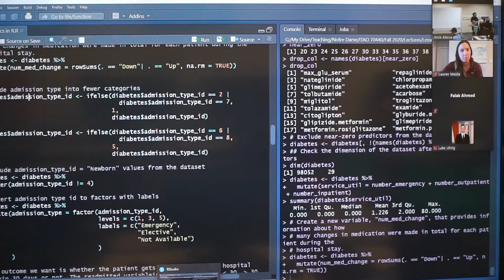Master of Science in Business Analytics (MSBA) - Notre Dame's Chicago Campus Program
Embark on a transformative journey with the Master of Science in Business Analytics (MSBA) program at Notre Dame, uniquely tailored for professionals in the vibrant setting of Chicago. This STEM-designated degree program caters specifically to individuals early in their careers or recent graduates eager to delve deep into the analytics field.

The Notre Dame MSBA in Chicago distinguishes itself by offering a rigorous curriculum that blends theoretical knowledge with practical application. This program is specially designed for working professionals with at least two years of work experience, making it ideal for those looking to enhance their capabilities in data-driven decision making. The in-person, cohort-based classes foster an environment of active discussion and engagement, crucial for understanding the intricate details of business analytics.

Located in downtown Chicago, the program takes full advantage of its urban setting to connect students with industry leaders and real-world applications. The close-knit learning community ensures that students not only gain profound insights into analytics but also build lasting relationships with peers who are equally passionate about data.

Throughout the program, participants will tackle complex data sets and learn to derive actionable insights that can significantly impact business strategies. The course covers various aspects of analytics, from predictive modeling to data management and visualization techniques, all taught by esteemed faculty with extensive industry experience.

Upon completion of the program, graduates are not just proficient in technical skills but also excel in communicating their findings effectively to influence business decisions. This dual focus ensures that MSBA graduates from Notre Dame are well-prepared to take on leadership roles in any organization and drive successful outcomes through data.

Enrollment is now open for professionals ready to transform their careers and impact the business landscape profoundly. Learn more about the curriculum and how you can apply to the Master of Science in Business Analytics program at Notre Dame's Chicago campus by visiting our dedicated program page.